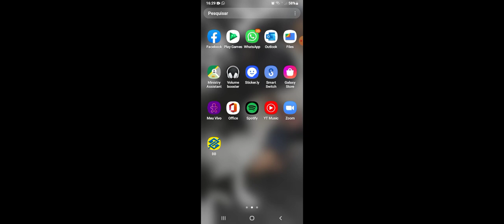caçadores de lenda